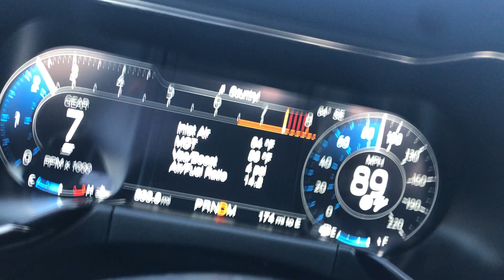2021 Shelby 163 mph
2021 Shelby GT 500 163 mph